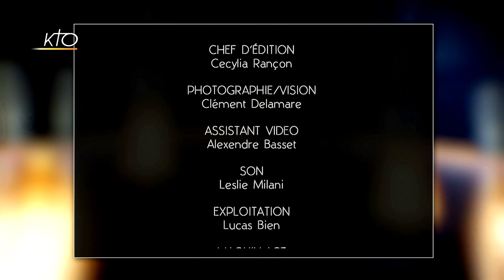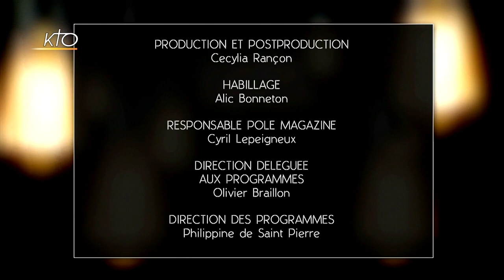Imany : "Ma foi est très intérieure, très personnelle"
Autodidacte et persévérante, l'artiste Imany -née Nadia Mladjao- a débuté dans le mannequinat à New York avant de répondre aux sirènes de la musique pour ensuite monter sur scène et ne plus jamais en descendre. Avec les albums, « The Shape of A Broken Heart » (2011) et « The Wrong Kind of War » (2016), qui allient soul et folk, elle a signé le tube, « Don't Be So Shy », pour le film « Sous les jupes des filles », réalisé par Audrey Dana. Connue aussi pour son engagement contre l'endométriose, Imany chante aujourd'hui, entourée de huit violoncelles, sur un album de reprises de variété internationale, « Voodoo Cello », enregistré, arrangé et réalisé par elle-même ; « un projet qui m'a redonné le goût de faire de la musique », dit-elle. A l'aube d'une tournée internationale -elle se produira les 8 et 9 juin au Grand Rex- l'artiste française raconte ses inspirations, sa musique et ce qui motive son engagement contre cette maladie qui concerne une femme sur dix.